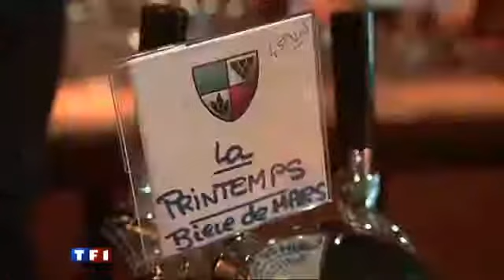La Printemps - L'Atelier de la Bière (Reportage TF1)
La Printemps - bière de Mars brassée par L'Atelier de la Bière - 36320 Villedieu-sur-Indre

Reportage fait par "Le Cercle de l'Orge"